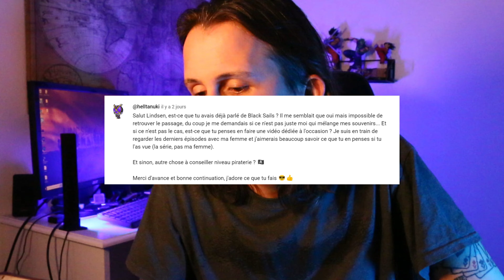FAQ des 12 ans Sur Youtube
Point Matos!

Micro: Zoom H4N Pro
Camera Canon 70D
Montage sur Premiere Pro
Miniature Photoshop